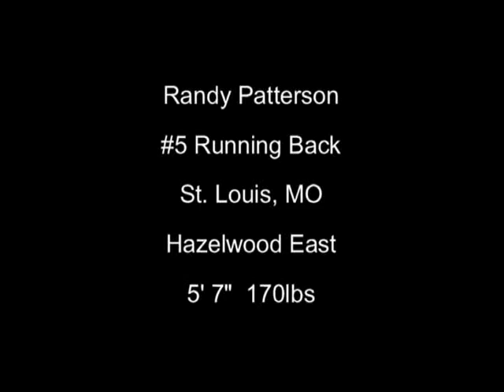#5 Randy Patterson - 2010 Season Highlights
#5 Randy Patterson 2010 Season Highlight Video